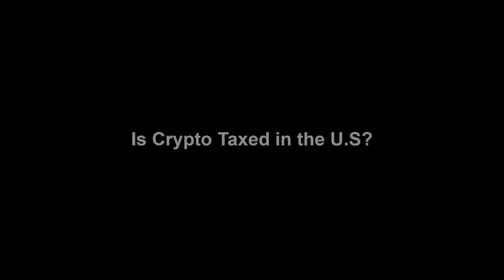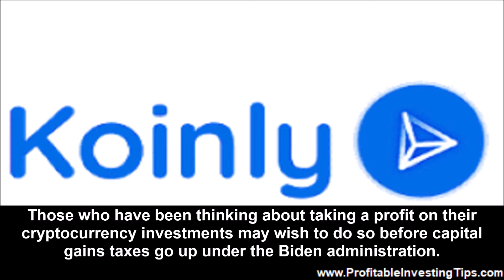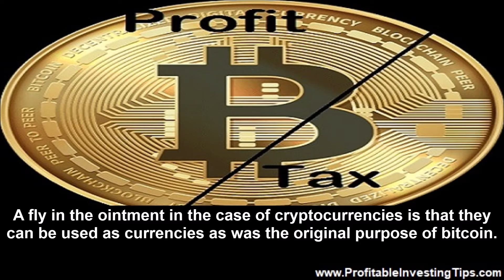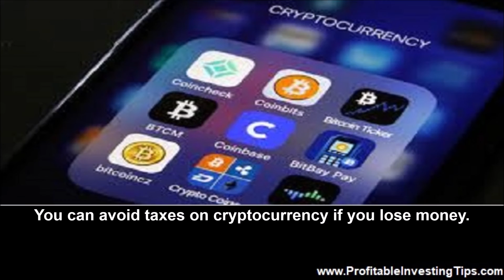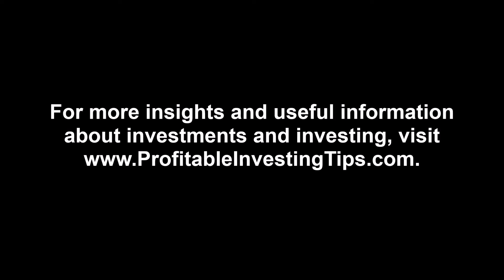Taxation of Cryptocurrency Profits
If you bought bitcoin or any of the other cryptocurrencies just a few years ago you may be sitting of huge potential profits. If you have taken some of those gains you need to be concerned about taxation of cryptocurrency profits

If you bought bitcoin or any of the other cryptocurrencies just a few years ago you may be sitting on huge potential profits. If you have taken some of those gains you need to be concerned about taxation of cryptocurrency profits. People have bought cryptocurrencies because of the profit potential. They have also been attracted to the idea that the cryptocurrency system operates outside of the normal financial system. As such, many may have been under the belief that they could cash out their bitcoins or other cryptocurrency and not pay any taxes. However, taxation of cryptocurrency profits is real and the IRS is getting very serious.
Is Crypto Taxed in the U.S?
As we noted in our article, Buying Cryptocurrency 101,
Cryptocurrency exchanges in the USA now need to report to the IRS (IRS Form 8949, Schedule D).
The IRS won lawsuits several years ago that allow it to treat gains from cryptocurrency the same as for capital gains from stocks and other assets. Likewise, gifts of cryptocurrencies are also subject to taxation. They have been pursuing this aggressively and have just recently won two more lawsuits forcing cryptocurrency exchanges to provide information about their customers. If you do not get a 1099 form from your cryptocurrency exchange, you are still liable for capital gains taxes! Those who have been thinking about taking a profit on their cryptocurrency investments may wish to do so before capital gains taxes go up under the Biden administration. Those who have previously taken profits and not paid taxes may wish to consult a tax lawyer before they get a summons from the IRS.
How Much Is Crypto Taxed?
Taxation of cryptocurrency profits is like taxation for capital gains on stocks. Currently you have a higher tax rate for short term (less than a year) investments and a lower rate for long term investments. The Biden administration is proposing a substantially higher capital gains rate across the board for those earning more than $400,000 a year. If you are in the potentially higher bracket for capital gains and are thinking of taking a profit, you may wish to act now instead of waiting to see how the tax law reads next year.
A fly in the ointment in the case of cryptocurrencies is that they can be used as currencies as was the original purpose of bitcoin. So, if you have not bought and sold bitcoin but have used it to gamble at a bitcoin casino, purchase a car, or otherwise engage in a financial transaction by exchanging cryptocurrency for goods, services, or real currency, you have probably created a tax liability. This has to do with whether or not the cash basis of the cryptocurrency at the time you made a transaction was less than the value of the transaction. In other words, you bought bitcoin for $100 and now are buying a $50,000 car, you have a tax problem. On the other hand, you could also have had a loss in which case it would be beneficial to report to the IRS and use the loss as a write off.

How Do I Avoid Crypto Taxes?
You can avoid taxes on cryptocurrency if you lose money. You can also avoid taxes if you never sell your cryptocurrency and never engage in a financial transaction with any of your bitcoins. Otherwise, the days of hiding assets in the bitcoin realm are coming to an end. While the chief aim of the IRS and FBI has been to track down drug money, money used for terrorism, and other nefarious purposes, the net is being broadly cast and anyone who wants to take a profit or use their bitcoin wealth to live a better life will need to pay their taxes as they go.